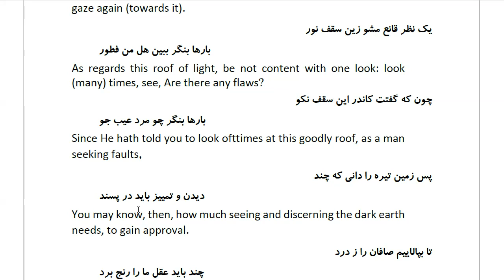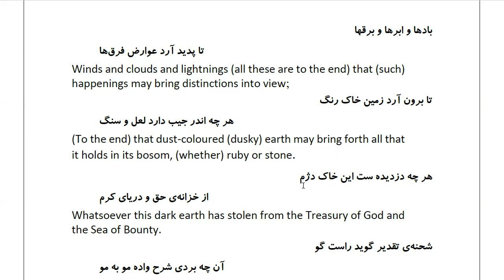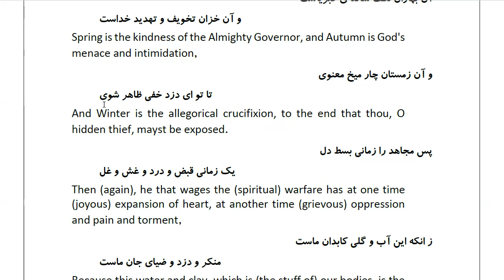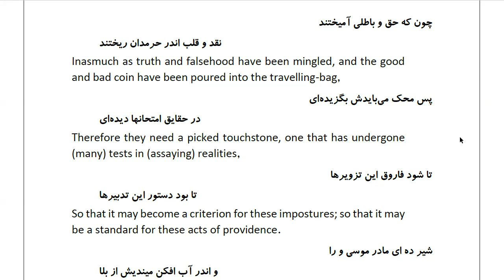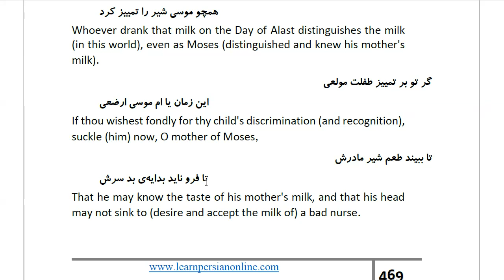Masnawi Rumi: In Farsi with English Translation: Part 256: On making trial of everything